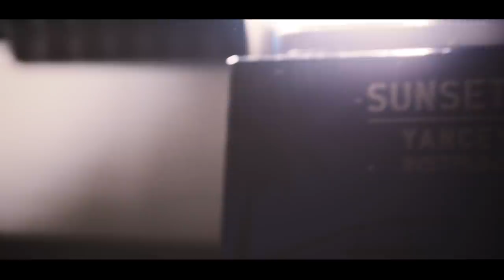EZIJA–FREESTYLE 2 "SUEDE" REMIX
FREESTYLE DE EZIJA RECONSTRUYENDO EL BEAT DEL DIRECTO DE
Anderson .Paak & The Free Nationals: NPR Music Tiny Desk Concert
VIDEO POR J.G.ALBACETE
ISTAGRAM EZIJA: @EZIJAMUSIC